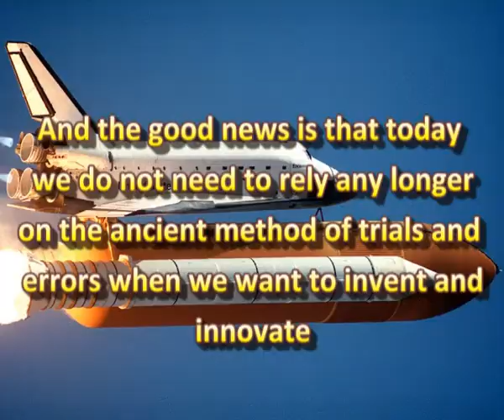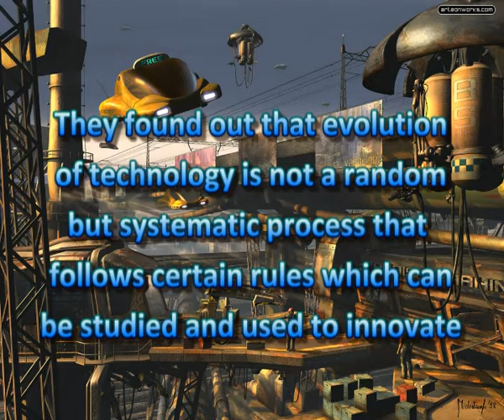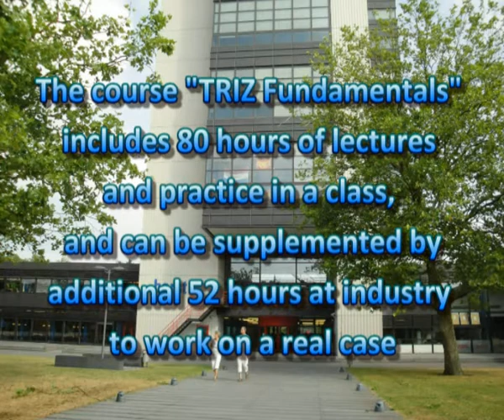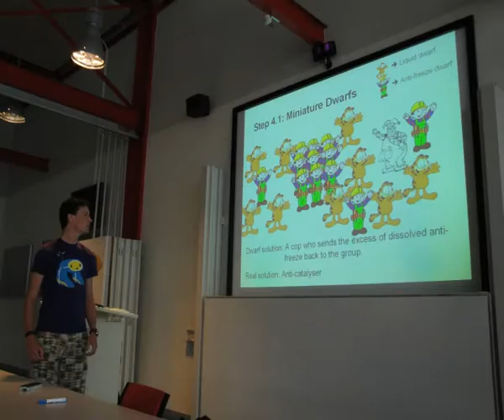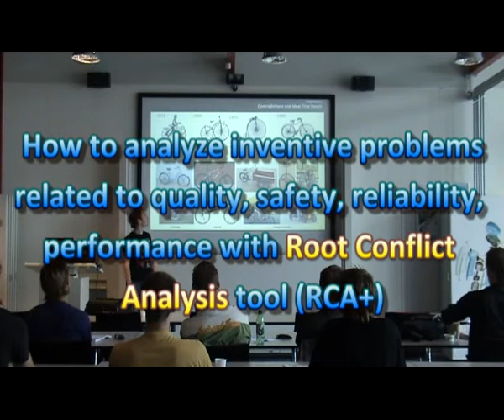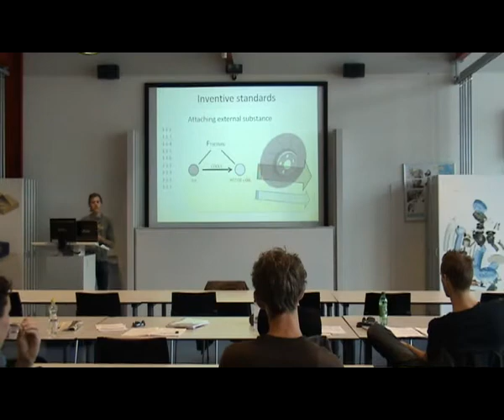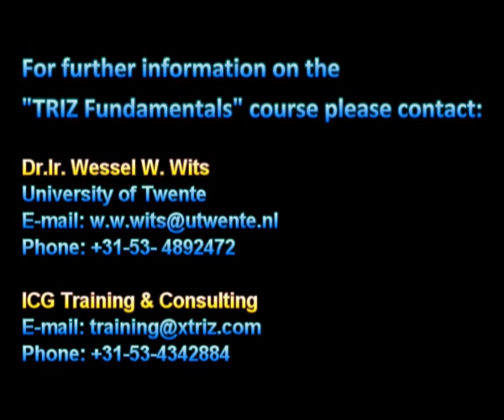Annual Summer TRIZ Course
Annual Summer TRIZ Courses "TRIZ Fundamentals" by Valeri Souchkov at Twente University, Enschede, The Netherlands